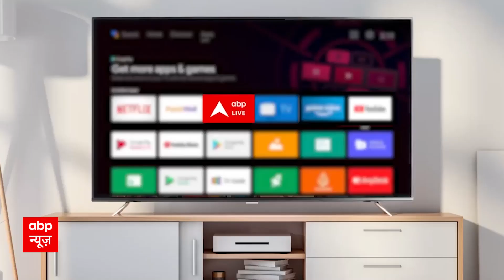उल्का गुप्ता और सुम्बुल तौकीर खान Ooty पहुंची छुट्टी मनाने | Hot News